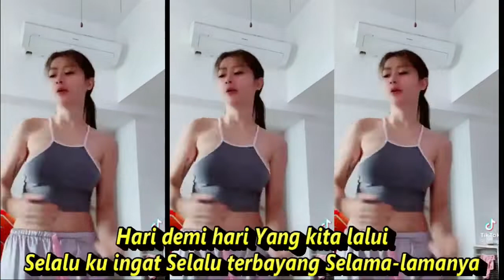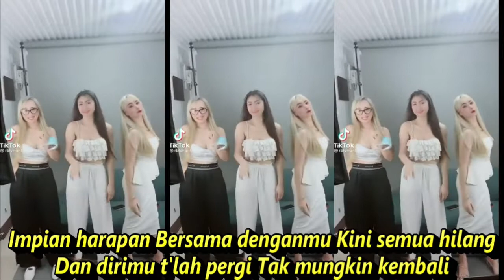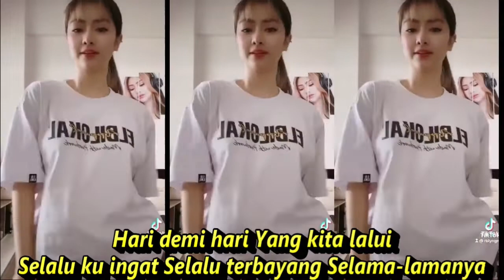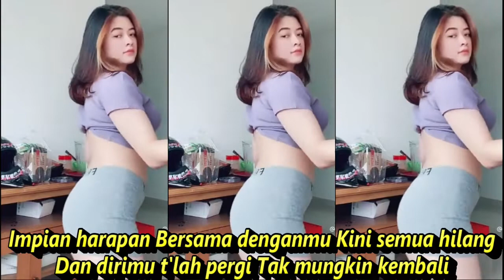HADIRMU KASIH DANGDUT KOPLO REMIX KOMPILASI SHORTYOUTUBE HOT DANCE SEGER SEGER REFRESH PIKIRAN RUWET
Judul: Hadirmu Bagai Mimpi
Kau yang pertama Membuka hatiku
Kau buatku merasakan Indahnya jatuh cinta
Hadirmu kasih Bagai dalam mimpi
Yang datang mengganggu tidurku Sepintas bayangmu tiada
Hari demi hari Yang kita lalui
Selalu ku ingat Selalu terbayang Selama-lamanya
Impian harapan Bersama denganmu Kini semua hilang
Dan dirimu t'lah pergi Tak mungkin kembali

DJ HADIRMU BAGAI MIMPI REMIX 🎶 TIKTOK VIRAL TERBARU
🔊DiSarankan Pake Headset🎧 Biar Bass Joss
✔SELAMAT MENDENGARKAN